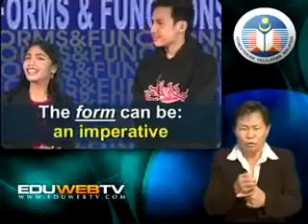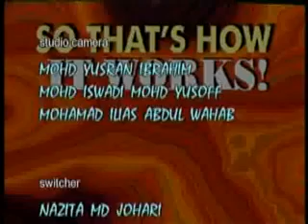EduwebTV ENGLISH Form 2 HOW IT WORKS PART 1